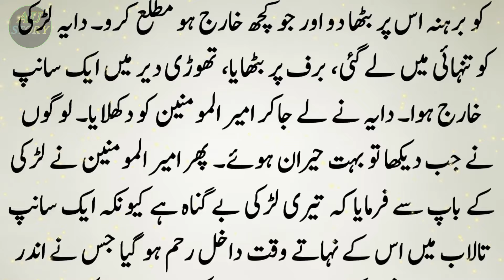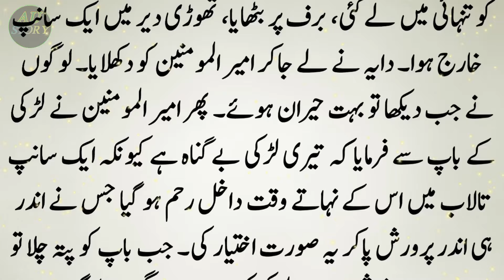Hazrat Ali aur ek Hamila Larki ka Story | Islamic Story | Sabaq Amoz Kahani in Urdu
Editor: __________________Abu anas